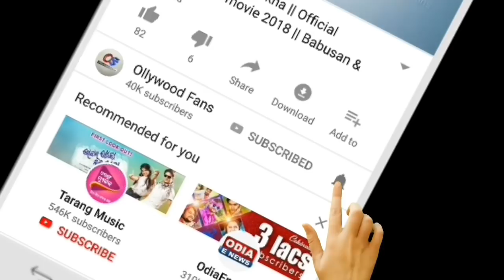Ajira Rasifala | 15 October 2019 ( ମଙ୍ଗଳବାର) Today Odisha Horoscope | Odia online Rasifala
Odia Rasifala
Odia Horoscope
Odia nitibani
Odia bayagita
Odia Sadhubani
Odia Anuchinta
Odisha Horoscope
Bhagya bhabisya
Daily Odia Rasifala
Odisha Rasifala
Jyotisha sastra
Zodiac sign prediction
Today zodiac sign prediction
Odisha horoscope
Today astrology tips
Odia monthly horoscope
Odisha monthly horoscope
Jataka bichara
Gyana Bhandara Odia
Odia bohu
Gyana Bhandara Rasifala
Bernali odia
Smile odia
Gaja Laxmi puja
Kumara Purnima 2019